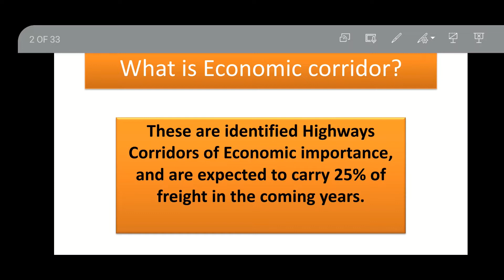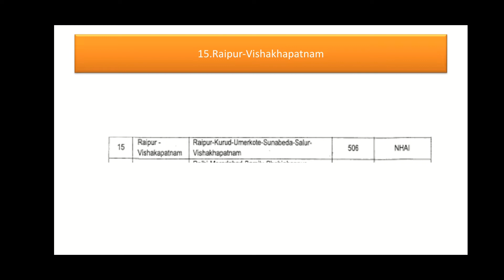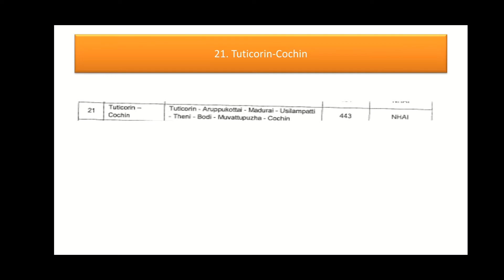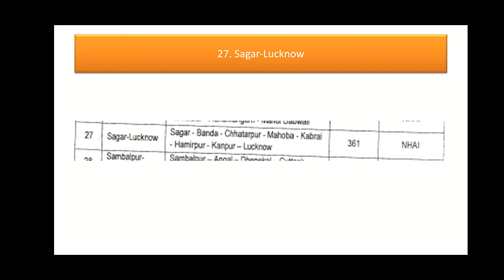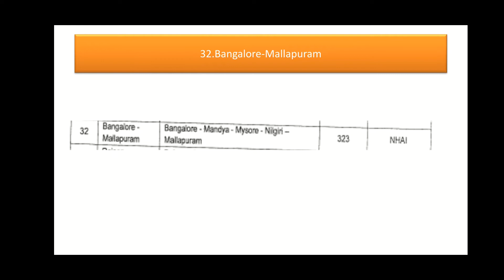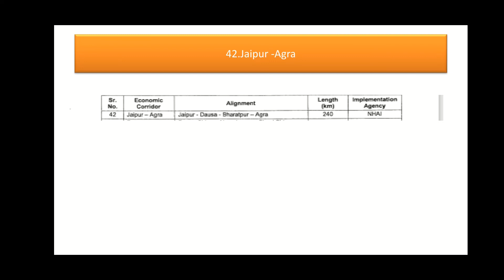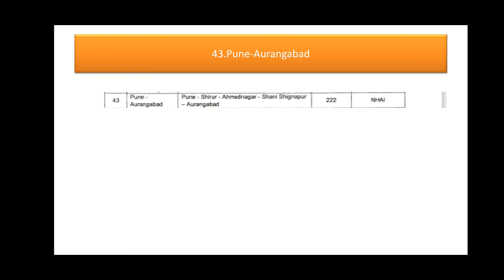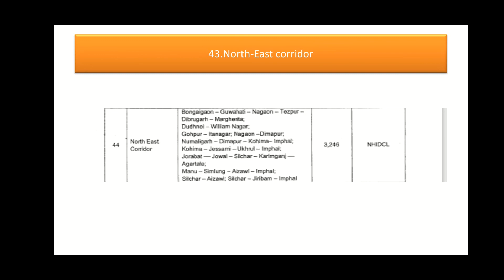44 Economic Corridor Under Bharatmala -I | NHAI - 9000km india Highway | Boost Economy | Part-2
Your support is most needed. Thank you for your support in advance.

In this video, I'm going to talk about the 44 economic corridor under bharatmala project. I'll be discussing about when and where the project is going to happen, the need for it and how it will help in strengthening the Indian economy.

India will witness the development of 44 new corridors, apart from the existing six, under the ambitious Rs 7-lakh crore umbrella highway programme. The corridors are likely to be rolled out by December 2018.

A complete Greenfield project as an economic corridor Kharagpur- Siliguri.
1st section Kharagpur to Morgram will start constructing mid of 2023 with the Investment of 12000 cr. The completion deadline is mid/end of 2025.
After construction, socio-economic culture will improve in this region.

NH-116A starts From- kharagpur-kharar-Arambagh-Badwan-nabadip-palashi-Baharampur-farakka-Malda-raiganj-kishanganj-Islampur-Bagdora-siliiguri